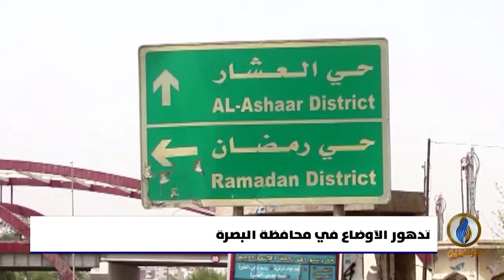تقرير إخباري.. وكالة فرانس برس: البصرة عاصمة النفط والغاز العراقي تفتقر لأدنى متطلبات الحياة الكريمة